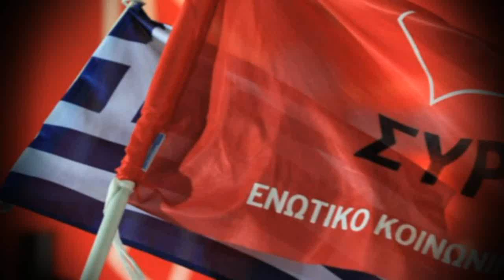Ο Αλέξης Τσίπρας την Παρασκευή 23 Μάη στην Πλ. Ελευθερίας, Ηράκλειο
Παρασκευή 23 Μάη στην Πλατεία Ελευθερίας του Ηρακλείου, θα μιλήσει ο πρόεδρος του κόμματος Αλέξης Τσίπρας ολοκληρώνοντας την προεκλογική καμπάνια του ΣΥΡΙΖΑ και του Κόμματος της Ευρωπαικής Αριστεράς για τις ευρωεκλογές της Κυριακής.